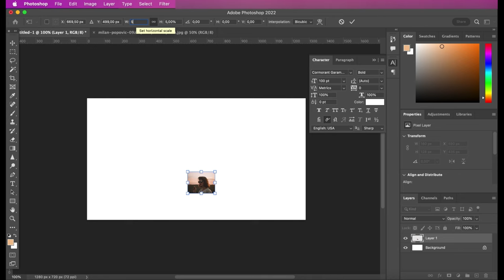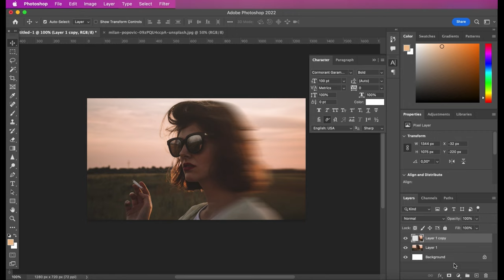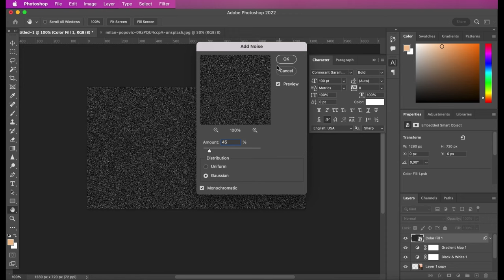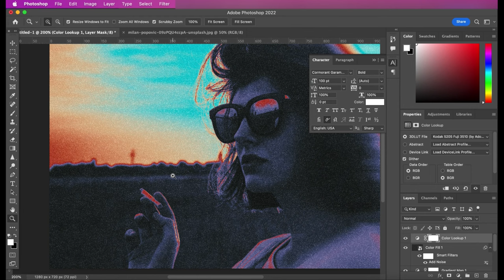Unlock Your Creativity: Stunning Smudge Gradient Maps in Photoshop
Unlock your creativity with stunning smudge gradient maps in Photoshop using simple, fast steps.